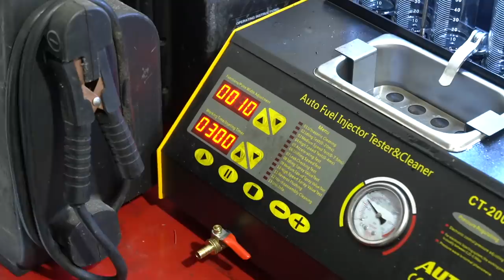Fox Body Mustang | How to Care for a Limited Use Car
This is what you need to know if you have a weekender or track car!
We're getting ready for a road trip to Drag Challenge with the Fox Body Mustang & Cresta.

Benny's Custom Works brings you everything automotive!
Weekly Episodes right here on Youtube, as well as the shop with new & used performance parts for most Japanese makes and models.

Benny makes this stuff look like a walk in the park. Please consider the risk factors and talk to a qualified mechanic, as well as a psychologist, if you’re thinking of attempting anything you’ve seen on the show.
Take into consideration your safety, the safety of others, as well as your vehicle’s best interests- warranty, etc.
Unless you’re trained & qualified to do so, we don’t recommend modifying your vehicle in any way. Stickers don’t add HP unless installed correctly.